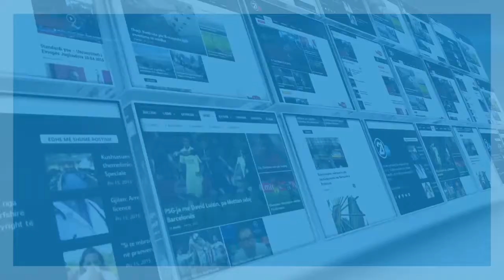GJYKIMI I RASTIT MTPT 03 11 2017